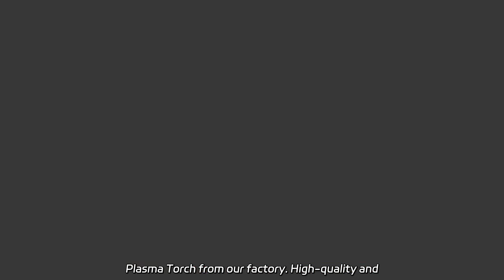Top-Quality High Pressure Nozzles - Wholesale Supplier from China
Top-Quality High Pressure Nozzles - Wholesale Supplier from China Wholesale Plasma Consumable 420243 Nozzle 80A O2/Air Tips for Xpr170/Xpr300 Plasma Torch from our factory. High-quality and durable.